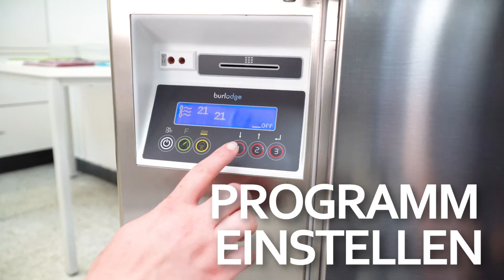Die optimale Kita- und Schulverpflegung mit der Mehrportionsschale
Sie wünschen sich eine besonders einfache Verpflegungslösung für Ihre Kita? Mit der Mehrportionsschale kommt das Essen vom Ofen direkt auf den Teller.

Lernen Sie das Verpflegungssystem in diesem Video näher kennen oder schauen Sie auf unserer Website vorbei